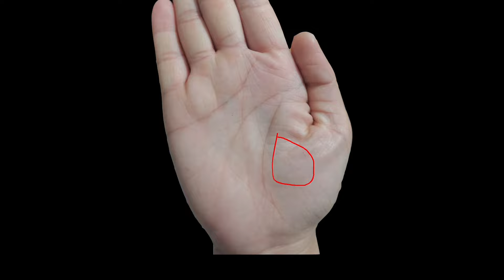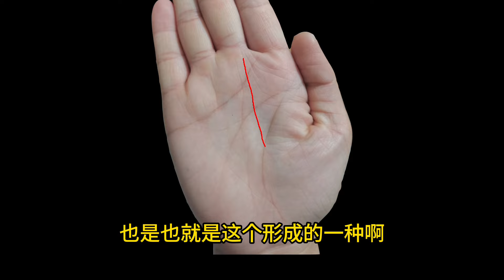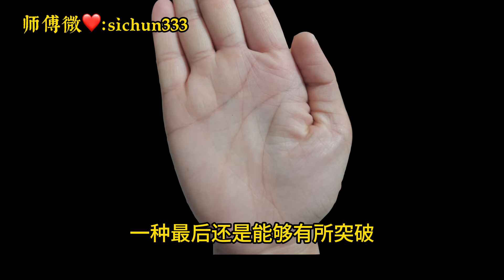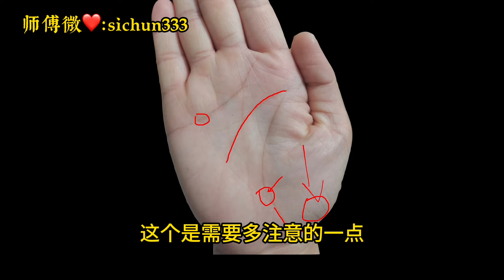女人手上有双条事业线，一条值一个亿，非常吉祥的符合！